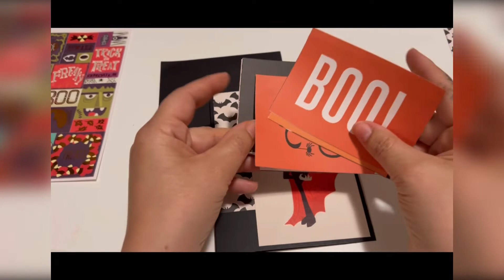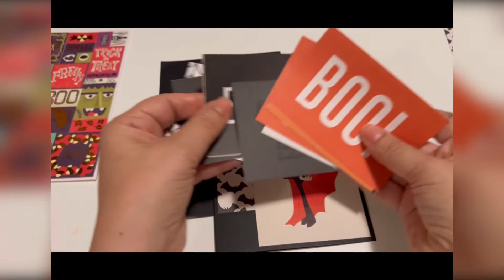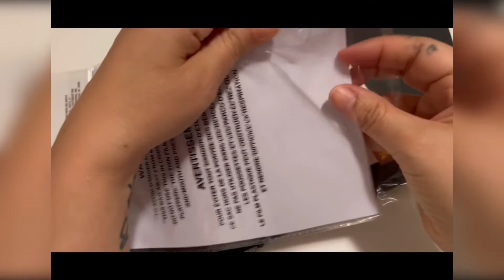ASMR 🎃 Halloween 🧛🏽‍♂️ Dracula 🍁 Greeting And Envelope DIY 🍂 Noemi LeNette Arts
ASMR version for Dracula Greeting Card. Part 1 of 3 Halloween Card DIY’s. Journal with me style.

👍🏽LIKE if you liked it
💬COMMENT any thoughts on it
🔊SHARE to someone who might like it also
➕SAVE to a playlist to make it later

Find me @NoemiLeNetteArts on all social media 🦋

Paper- Joann Fabrics
Stickers- Michaels
Gems- Hobby Lobby & Dollar Tree

Musician: Rook1e

Musician: Carl Storm

Musician: @iksonmusic

Musician: ASHUTOSH